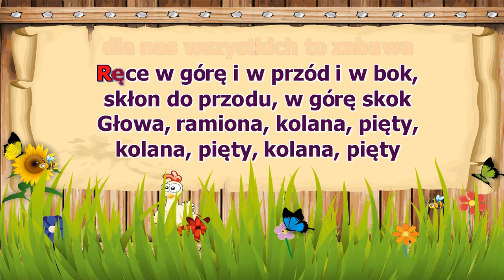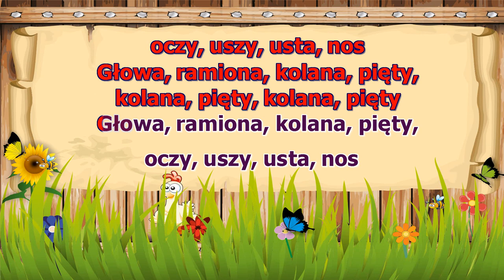youtube video #-AO7e0a-1x0